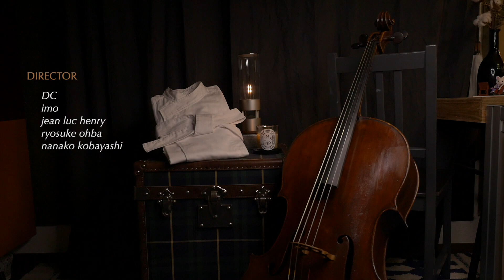【Music Movie】The Cultural Treasuresー文化の宝探しー episode1 第2楽章 「J.S.Bach Allemande×金目鯛の煮付け」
-Menu-
J.S.Bach
Suites for Violoncello Solo No.1 in G major,BWV1007 "Allemande"/
Red snapper simmered in sweet soy sauce

J.S.バッハ 無伴奏チェロ組曲第1番 ト長調 BWV1007より　アルマンド／金目鯛の煮付

Cello: Nanako Kobayashi
Chef: Ryosuke Ohba

Ending Thema
"Treasure waltz" Nanako Kobayashi